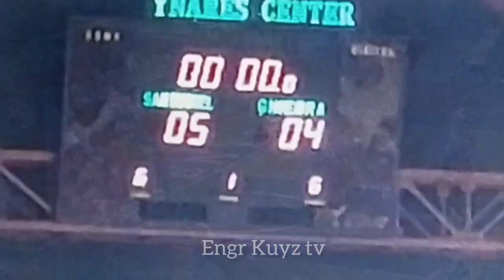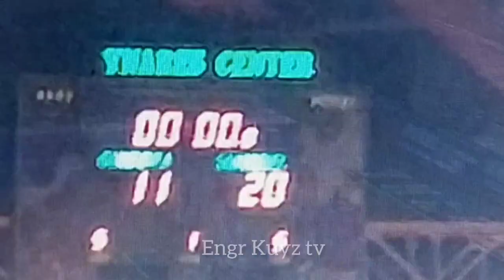BRGY GINEBRA VS SAN MIGUEL FULL 1ST QUARTER HIGHLIHTS / PBA ON TOUR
Brgy ginebra vs san miguel full 1st Quarter highlights / pba on tour.

Credits to the pba.

Thank you so much..To God be the glory